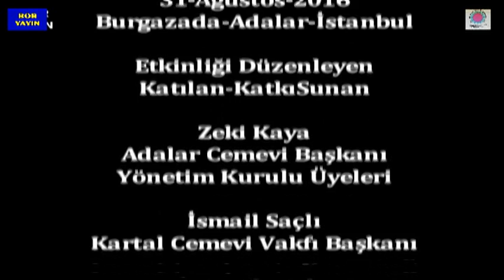Boryayın-Adalar Cemevi Etkinliği-Derviş-Tiyatro Oyunu-Gürsel Fırat-2016 Burgazada-İstanbul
"Derviş" Tiyatro Oyunu-Oyuncu Gürsel Fırat Tiyatro Sanatçısı
Adalar Cemevi İnançsal ve Kültürel Etkinliği"DERVİŞ"Tiyatro Oyunu
Yazan-Oynayan:Gürsel Fırat Tiyatro Sanatçısı
Söyleşi-Çekim-Yapım-Yayın:Mustafa Bor-Boryayın
31-Ağustos-2016 Burgazada-Adalar-İstanbul
İstanbul-Burgazada Cemevi;Tiyatro Sanatçısı Canımız Gürsel Fırat'ın Yazıp Oynadığı Tek Kişilik "DERVİŞ" Adlı Tiyatro Oyununu 31-Ağustos-2016 Çarşamba Günü Cemevi Bahçesi'nde Can ve Gönüldaşlarımızla Yaşama Geçirdi.
İstanbul-Burgazada'da Yaşam Bulan Kutsalımız "Burgazada Cemevi" İnançsal Hizmetlerimizin Yanısıra Kültürel Hizmetleriyle de Can ve Gönüldaşlarımıza Hizmet Sunmakta.
Cem Evi Başkanı Zeki Kaya ve Yönetimi adına;;Dünden bugüne olduğu gibi maddi-manevi desteklerini esirgemeyen Kartal Cemevi Vakfı Başkanı İsmail Saçlı,Yönetimi, Yolumuza-Kültürümüze-İnacımıza "DERVİŞ" Adlı Oyunuyla hizmet sunan Tiyatro Emekçisi Saygı Değer Canımız Gürsel Fırat'a ve Katılımcı Ada Halkına teşekkür eder;Birliktelik,dayanışma,üretkenlik,inanç dolu aydın yarınlar dileriz.
Mustafa Bor-Boryayın 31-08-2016 Burgazada İstanbul